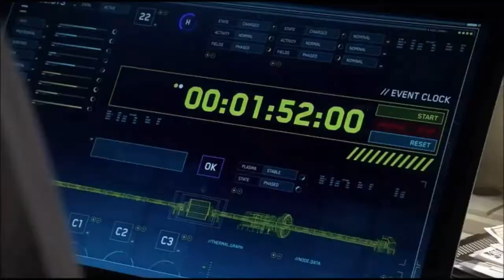Flash music ( Breaking Bendjamin Unknown Soldier)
The Flash 1 season